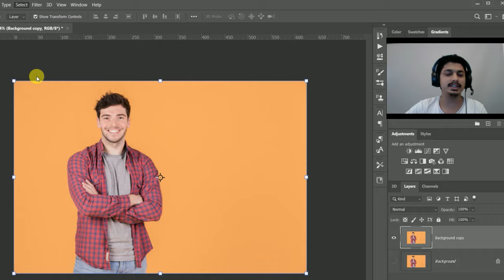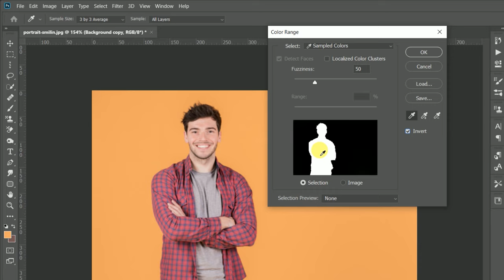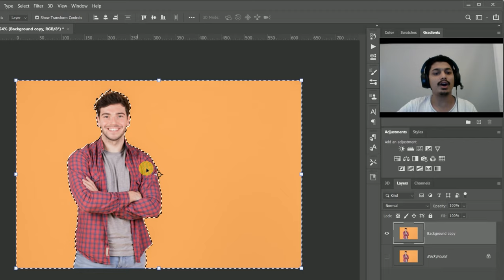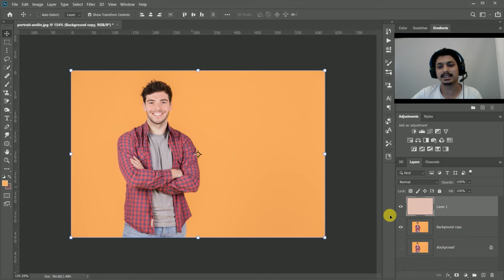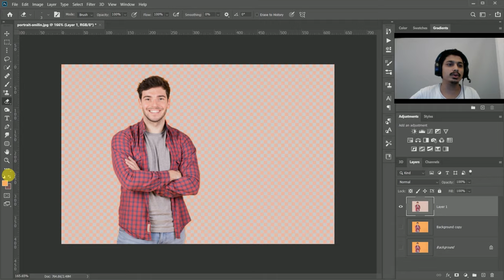Color Range In Photoshop Cc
This Photoshop tutorials covers how to remove photo background also photo cut up like how to cut photo Photoshop.   We will be using a free stock photo from pixels.com so, you follow along to create your own.

1-The easy background remover hidden in Photoshop
2-Photo Background Remove
3-How to erase background in Photoshop
4-Remove white background in 2min with Photoshop
5-Background remove in 1min in Photoshop
6-How to remove background with Color Range
7-Precisely cut out photo using color range in Photoshop
8-Color range revision in Photoshop
9-How to use color range in Photoshop
10-How to use color range in Photoshop cc
11-How to use color range in Photoshop 2020
12-How to remove background
13-Color range –Photoshop in Hindi
14-How to use color range to select & mask
15-Photoshop cc 2020-How to remove a background
16-How to remove background In Photoshop

Path Sketch -

Face Manipulation -

Blur Background -

Fast, Slow and Reveres video (Premiere pro )

Filter In Photoshop

Reflection Photo -

Focus On Subject -

One click to remove Bg -

Leaves typographic -

Add flag anywhere -

Poppet Warp tool -